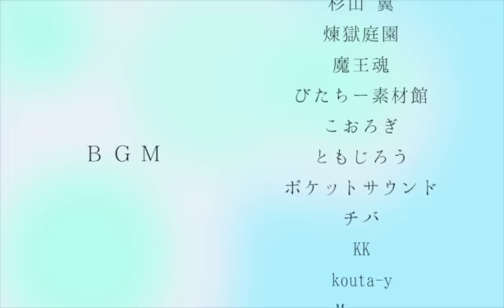『単調に散る花』シリーズのエンドロール（ボツ版）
『単調に散る花』シリーズのエンドロール。
ただしこれが使われることもありませんでした。